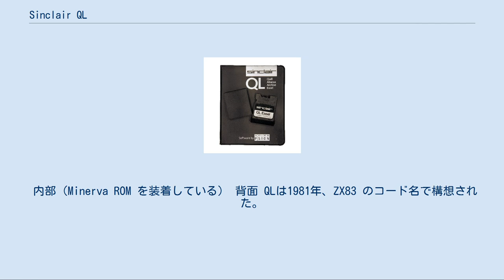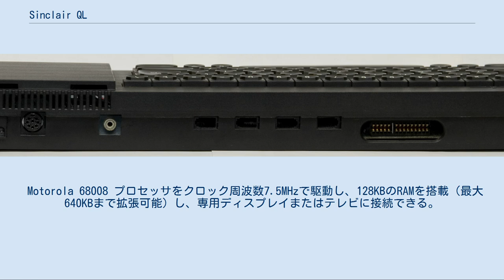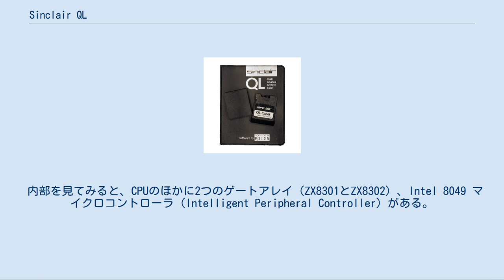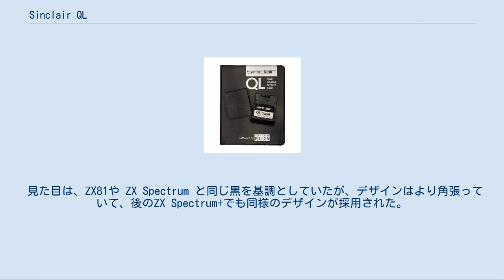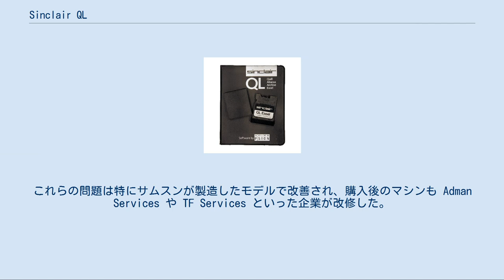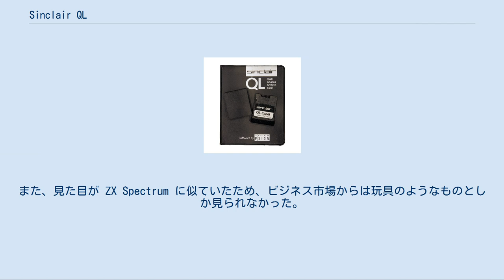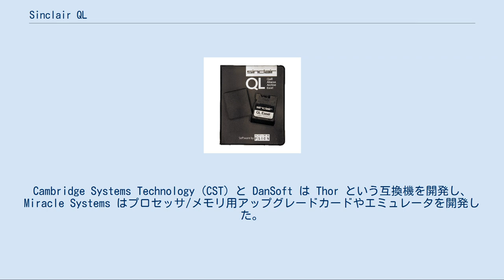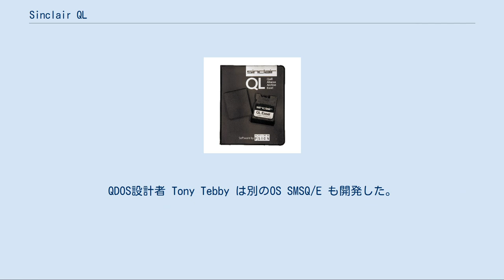Sinclair QL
Sinclair QL は、1984年にシンクレア・リサーチが ZX Spectrum の後継として発売したパーソナルコンピュータ。
"QL" は "Quantum Leap"（量子跳躍）の略。
ホビーストやスモールビジネス市場をターゲットとしていたが、商業的には失敗した。
 Linuxの作者であるリーナス・トーバルズは少年時代に Sinclair QL を持っていて、これでプログラミングを学んだ。
 内部（Minerva ROM を装着している） 背面 QLは1981年、ZX83 のコード名で構想された。
ビジネス用のポータブルなコンピュータを想定し、超薄型のCRTディスプレイ、プリンターとモデムを装備する設計だった。
開発が進んで ZX83 から ZX84 になると、ポータブルにするのは困難だということが明らかになり、通常のデスクトップ型に方針変更した。
 Motorola 68008 プロセッサをクロック周波数7.5MHzで駆動し、128KBのRAMを搭載（最大640KBまで拡張可能）し、専用ディスプレイまたはテレビに接続できる。
ZXマイクロドライブ（シンクレア独自のループ型磁気テープ装置、ZX Spectrum で最初に採用）を2台内蔵している。
当時、他社ではより高価なフロッピーディスクドライブを採用していた。
インタフェースとしては、拡張スロット、ROMカートリッジスロット、RS-232ポート2つ、独自のQLAN LANポート、ジョイスティックポート2つ、外部ZXマイクロドライブ用バスがある。
表示モードは2つあり、256×256ピクセルで8色（RGB）か、512×256ピクセルで4色（黒、赤、緑、白）である。
どちらのモードでもメインメモリ上の32KBをVRAMとして使用する。
VRAMを2つ用意して切り替える機能がハードウェアにあり、ダブルバッファリングが可能である。
ただしこれは標準の128KBの半分をVRAMに使用することを意味し、QLの本来のファームウェアではこの機能を提供していない。
本来のオペレーティングシステムであるQDOSの代替として後に登場した Minerva では2番目のVRAMもサポートしている。
 内部を見てみると、CPUのほかに2つのゲートアレイ（ZX8301とZX8302）、Intel 8049 マイクロコントローラ（Intelligent Peripheral Controller）がある。
ZX8301は画面表示とDRAMリフレッシュを担当し、ZX8302はRS-232ポート（送信のみ）、マイクロドライブ、QLANポート、リアルタイムクロック、8049（同期型シリアルリンク経由）を制御している。
8049はキーボード/ジョイスティック・インタフェース、RS-232（受信）、オーディオを担当している（なお、元々はZX8302がこれら機能も担当する予定だったが、設計の最終段階で8049を使用することが決まった）。
 マルチタスク型オペレーティングシステム QDOS （主に Tony Tebby が設計）は、BASICインタプリタ SuperBASIC（Jan Jones が設計）と共にROMに格納されている。
QLにはPSIONが開発したオフィススイート（ワープロ、表計算、データベース、グラフィックス）も同梱されていた。
シンクレアは GST Computer Systems にOS開発を委任していたが、結局は自社製のQDOSを搭載して出荷した。
GSTのOSは Tim Ward が設計したもので、後に68K/OSとしてアドオンROMカードの形で発売された。
GSTがQL向けに開発したツール群は後に Atari ST に移植され、こちらではGSTのオブジェクトフォーマットが標準となった。
 見た目は、ZX81や ZX Spectrum と同じ黒を基調としていたが、デザインはより角張っていて、後のZX Spectrum+でも同様のデザインが採用された。
 マイクロドライブ・カートリッジに格納されたバンドルソフトウェア QLは68k系プロセッサを搭載したコンピュータとしては世界で初めて大衆市場向けに発売された製品だった。
大急ぎで生産したため、Macintoshの1カ月前、Atari ST の約1年前に発売できた。
クロック周波数は似たようなものだが、バスが8ビットで、ZX8301 がサイクルスチールするため、性能は良くなかった。
1984年1月12日に発売したとき、大量生産の準備はできておら...